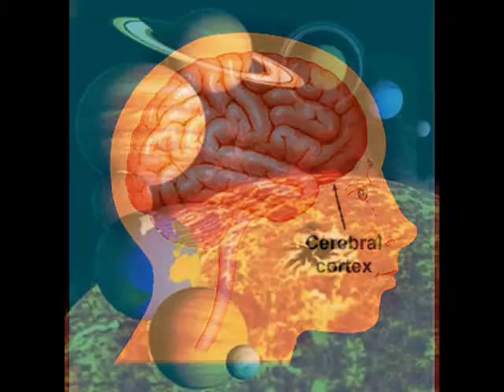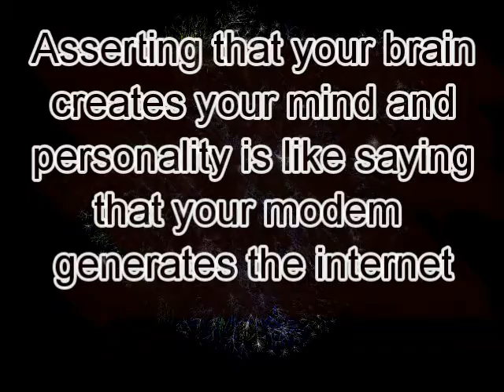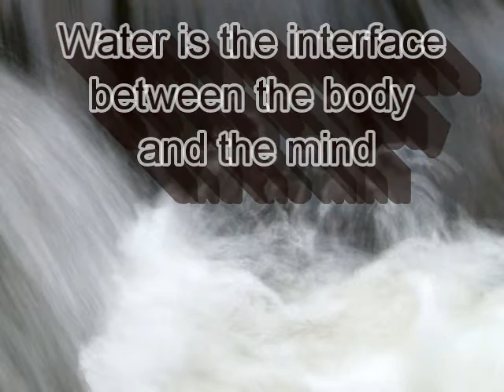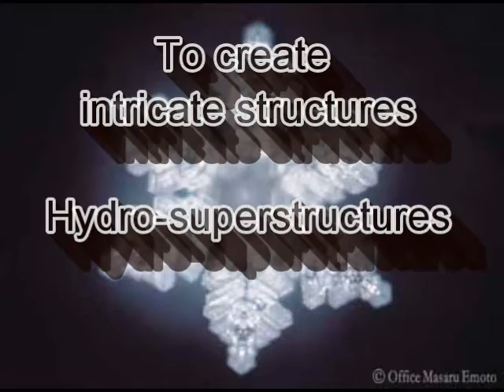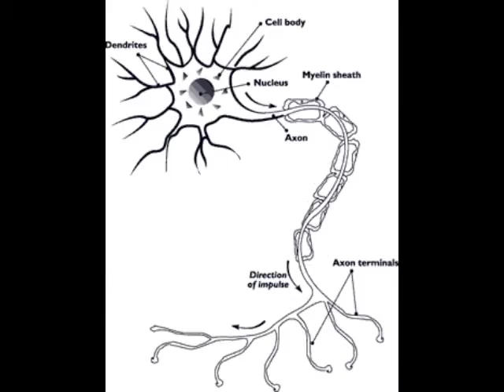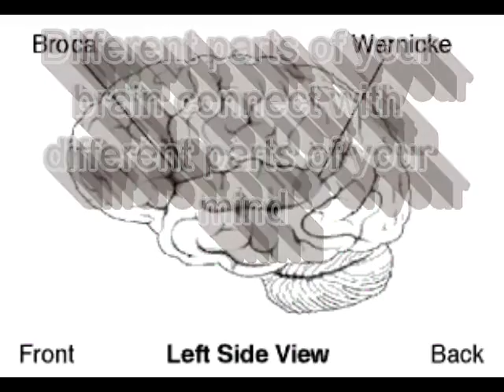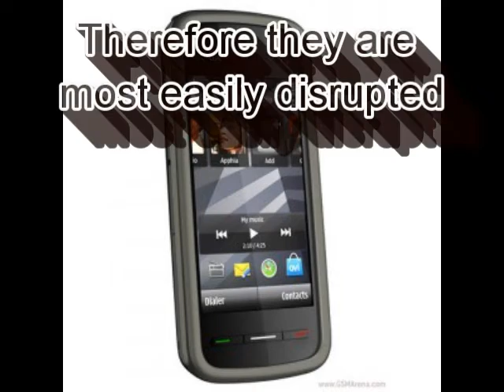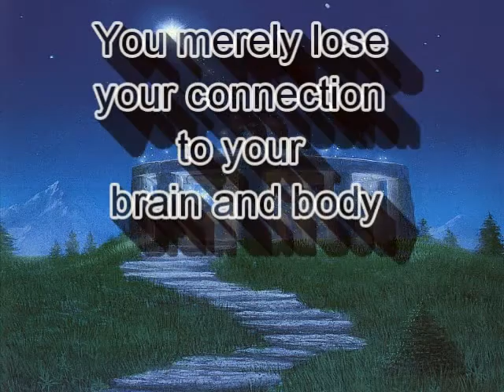What is Consciousness?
What is Consciousness? This question is central to our identity. Spiritual people believe in a spirit beyond the body, where as scientists assumes that consciousness is generated in the brain.  Perhaps there is common ground, perhaps our mind is beyond our brain, but our brain connects to it, like a modem connects to the internet.
In, You Are Not Your Brain - An argument against neural generation, this theory is explored.

and on Kindle:

To work with me directly on a video call, head over and find out about the courses I run with my partner.